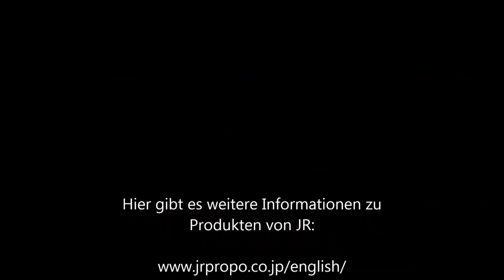[Team JR /Germany] Pilot Voice from Mr.Uwe Kiesewetter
Movie from TEAM JR Mr.Uwe Kiesewetter Germany.

Profile:
Mr.Uwe Kiesewetter
Country: Germany
Category: F3C pilot
Note:
F3C German National Team member of 2013 who competed at FAI F3C World Championship in Wloclawek, Poland